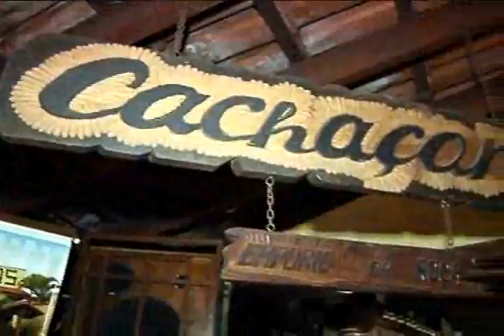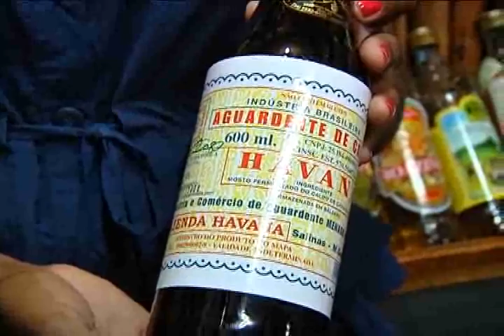BandCidade Série de Reportagens CoisadeMineiro (16/11/2010)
Na semana de aniversário do primeiro telejornal da Band Triângulo, nossa equipe preparou uma homenagem ao povo mineiro.

A repórter Faeza Rezende foi em busca das histórias para mostrar o que é Coisa de Mineiro.

Nessa reportagem, o queijo e a cachaça que produzidos artesanalmente no interior do Estado, ganharam destaque internacional.

COISA DE MINEIRO
Reportagem: Faeza Rezende
Produção: Taynara Prado
Imagens: José Roberto Júnior e Hudson Oliveira
Edição de Imagens: José Roberto Júnior
Arte: Marco Aurélio Araújo
Editor de Jornalismo Online: Josuá Barroso

Direção Geral da Band Triângulo: José Saad Duailibi